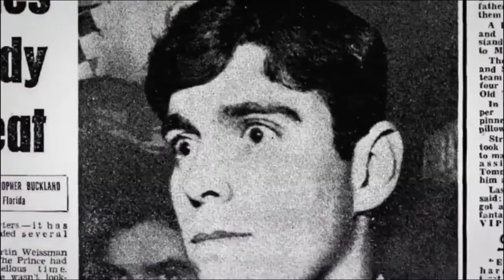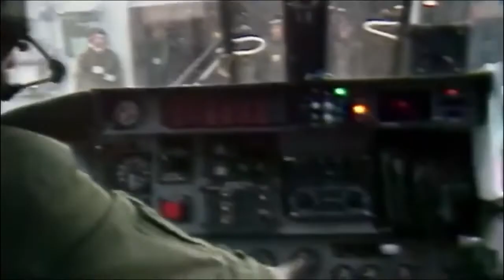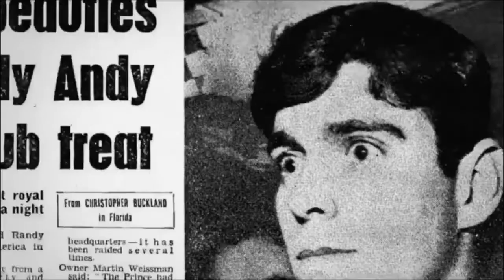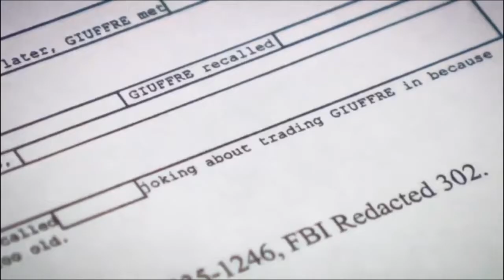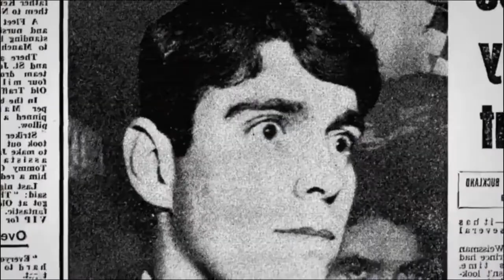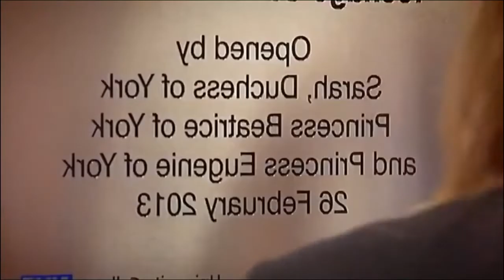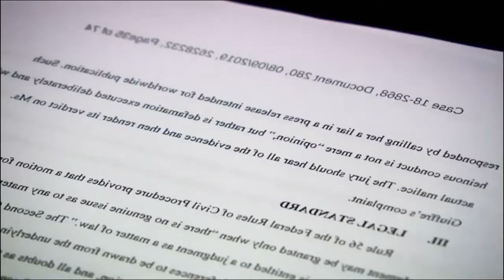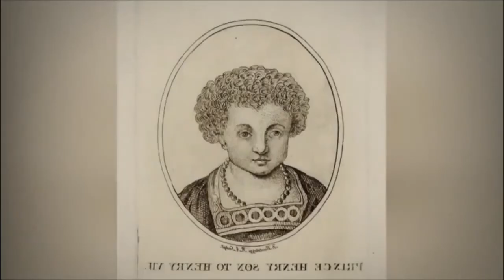Prince Andrew & Scandal In The House Of York British Royal Documentary